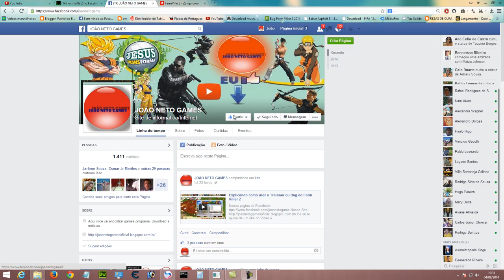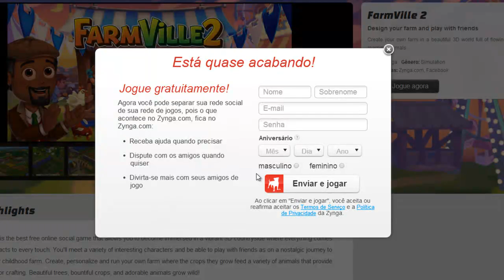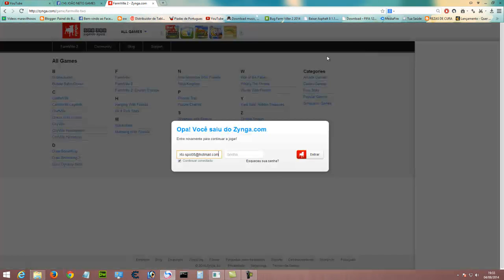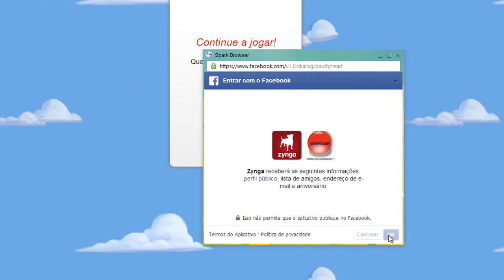Como ganhar Notas Farm Viller 2 de forma legal 100% funcionando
Aqui voce vai apreder como ganhar Notas Farm Viller 2, mesmo quem ja tem pode ganhar mais

Meu Perfil do Facebook... ADD ai aceito todos